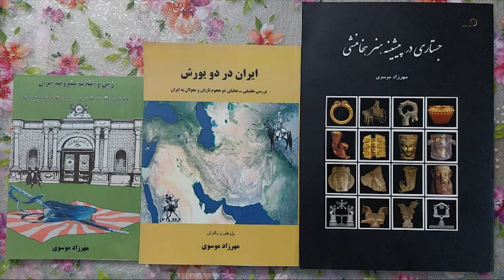مهرزاد موسوی نویسنده کتاب ایران در دو شورش در زندان عادل‌آباد شیراز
لطفا با لایک و کامنت کانال ما را پشتیبانی کنید
 متن کامل خبر در سایت کانون حقوق بشر ایران: iranhrs.org